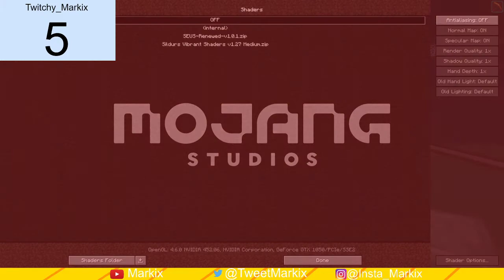(13. 12. 2020) Minecraft Stream! | Hraju na Craftmania | play.craftmania.cz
Na tomhle streamu jsem hrál na craftmánii a stream skončil kvůli lagům.